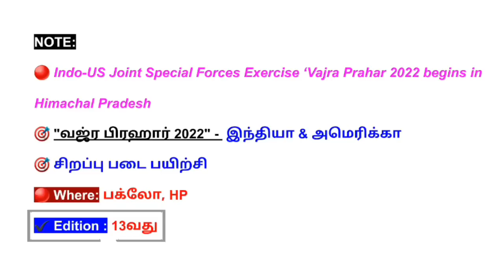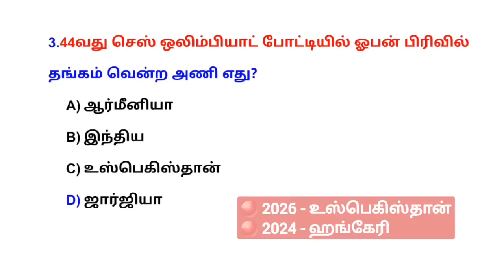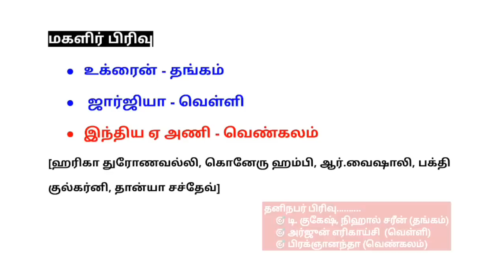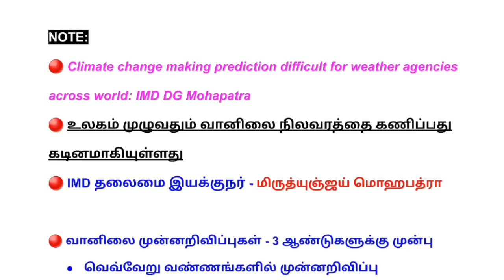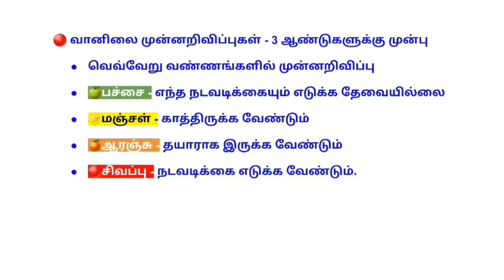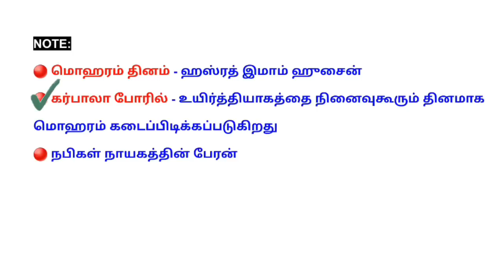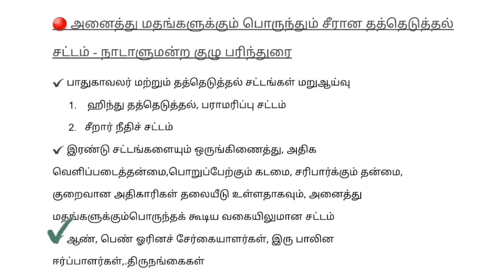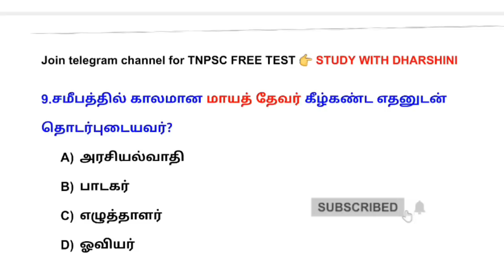10 August 2022 today current affairs in Tamil | Tnpsc | RRB | Bank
10 August 2022 today current affairs in Tamil | Tnpsc | RRB | Bank

🎯payment details.
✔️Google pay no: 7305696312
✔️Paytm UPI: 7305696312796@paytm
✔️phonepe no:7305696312